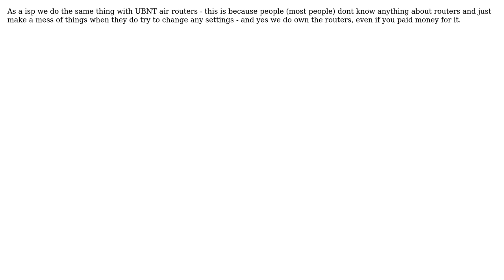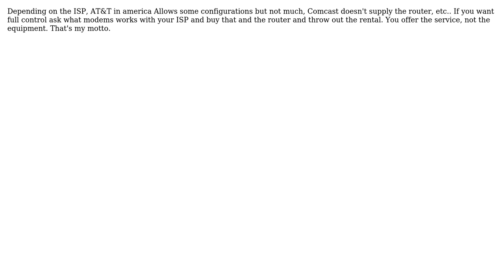My ISP locked me out of my router (4 Solutions!!)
My ISP locked me out of my router

With thanks & praise to God, and with thanks to the many people who have made this project possible! | Content (except music & images) licensed under CC BY-SA | Music | Images & others | With thanks to user Tim user tamtam44 user Lorenzo Von Matterhorn user Keltari user dashboard user Cole Busby and the Stack Exchange Network Trademarks are property of their respective owners. You are responsible for your own actions.